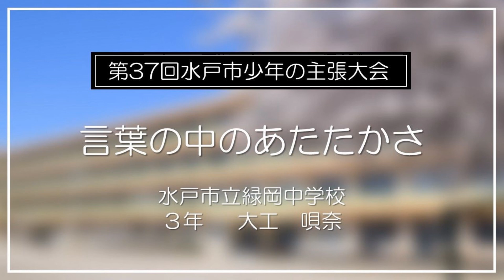令和4年度 第37回水戸市少年の主張大会 佳作「言葉の中のあたたかさ」（水戸市立緑岡中学校 3年 大工 唄奈）